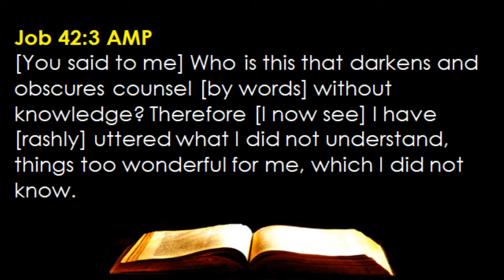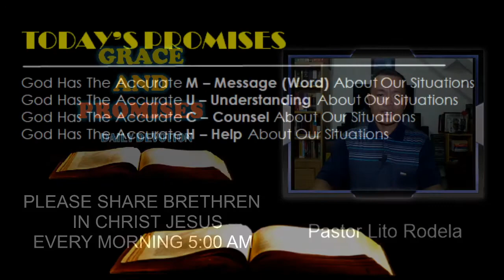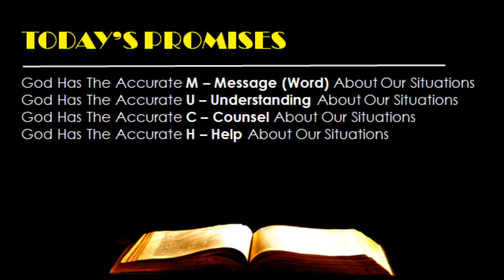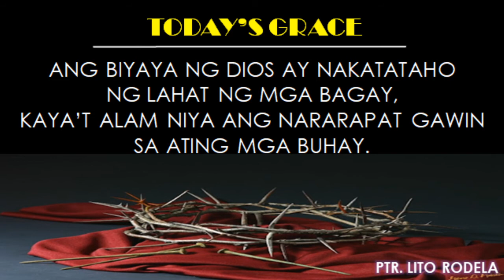September 27 - Grace and Promises -- God Knows What To Do In Every Situation (Job 42:3)